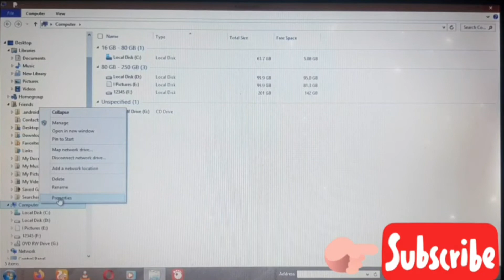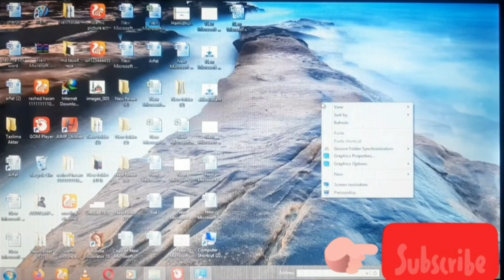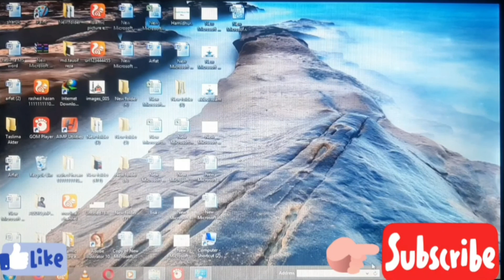What is computer generation? Why do we need to know?কম্পিউটার জেনারেশন কি?কেন জানা দরকার